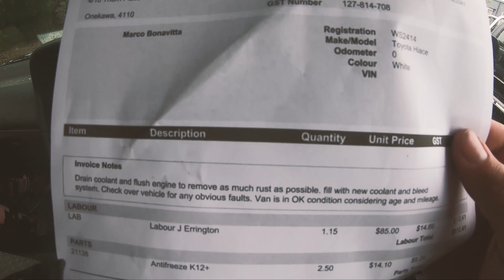Inspección vehicular y pallets gratis. [VAN CONVERSION / CAMPERIZACIÓN Ep. 8]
Llevamos la van al mecánico para una inspección general y fuimos a buscar pallets para usar en el interior de la van.

5 Noviembre & 10 Diciembre 2020

Napier, Hawke's Bay, Nueva Zelanda.